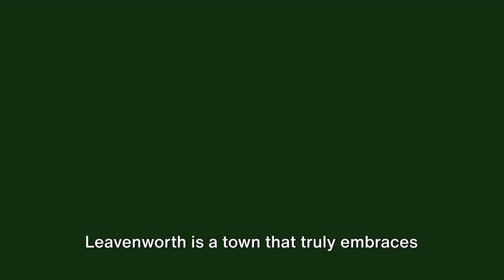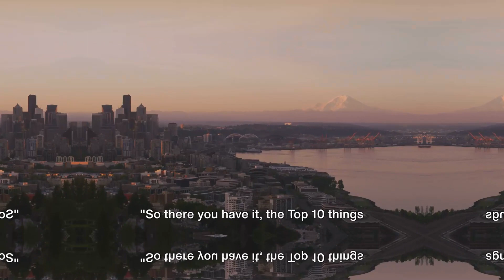Top 10 Fun Things to Do in Washington St 2024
Embark on an exciting adventure with us as we uncover the top 10 fun and thrilling activities to do in Washington State! From exploring the picturesque landscapes of Mount Rainier National Park to tasting delicious wines in the renowned Woodinville Wine Country, this video is packed with incredible experiences that will surely satisfy your wanderlust.

Whether you're a nature enthusiast, foodie, or adventure seeker, Washington State has something unique to offer everyone. Join us as we showcase the best that this stunning state has to offer and get ready to add new destinations to your travel bucket list.

Don't miss out on the chance to discover the hidden gems and must-visit spots in Washington State. Get ready to be inspired to plan your next getaway to the Evergreen State.

00:00:00
Introduction

00:00:28
10 - Visit Pike Place Market

00:01:25
9 - Explore Olympic National Park

00:02:25
8 - Take a Ferry to San Juan Islands

00:03:15
7 - Experience Seattle's Music Scene

00:04:11
6 - Visit Mt. Rainier National Park

00:05:06
5 - Visit the Museum of Pop Culture

00:06:02
4 - Explore Leavenworth

00:07:03
3 - Go Wine Tasting in Walla Walla

00:08:01
2 - Visit the Space Needle

00:08:56
1 - Hike the Cascade Mountains

00:09:51
Outro